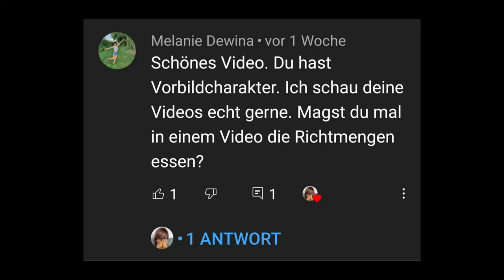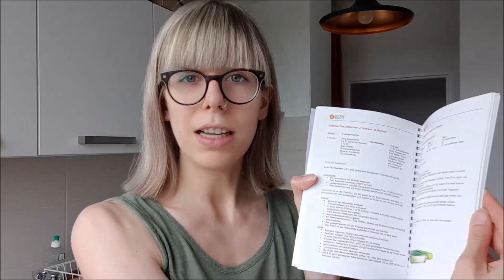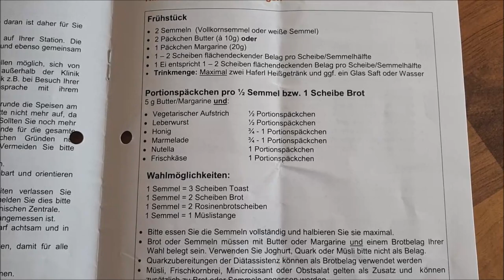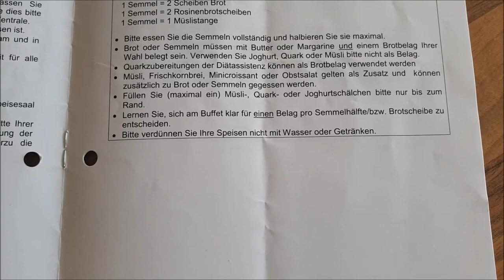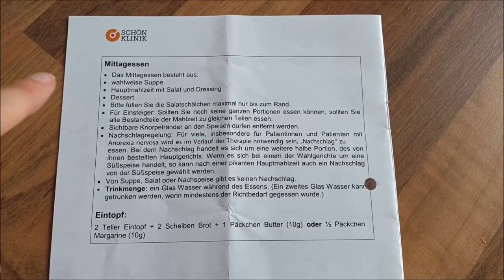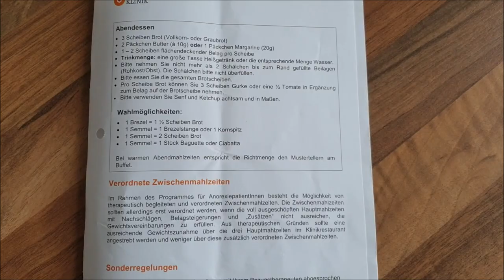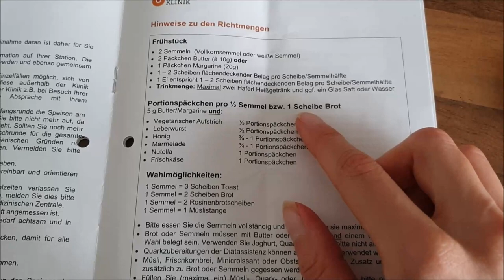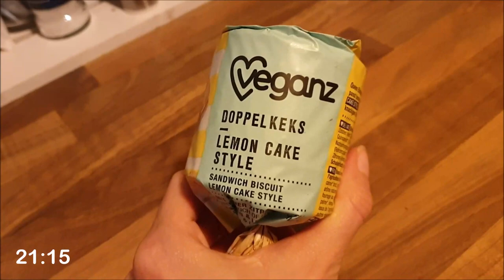1 Tag lang die Richtmenge der Schönklinik essen - Essstörung Recovery. xX 24h- Challenge Xx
Heyho!
Gerade beim Beginn der Recovery weiß man oft nicht wie viel man eigentlich essen "darf" und muss. Die Richtmenge der Schönklinik bietet einen guten Einstieg, um ein ausgewogenes Essverhalten zu erlangen und seine Angst vor bestimmten Lebensmitteln zu verlieren. Probiere es ruhig selbst einmal aus :)
Ach ja. und vergiss nicht: Butter beißt nicht :P

Kontaktmöglichkeiten:
Kommentare (Haut in die Tasten!)